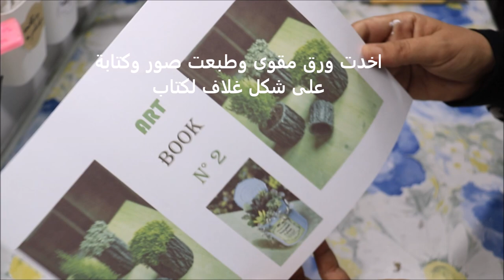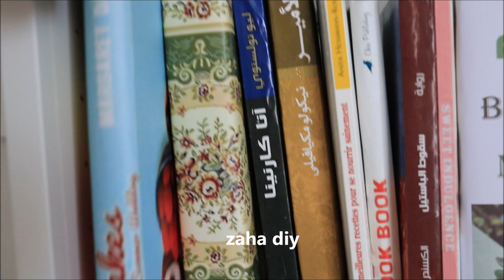/ best idea with juice carton you never seen/diy craft /zaha diy